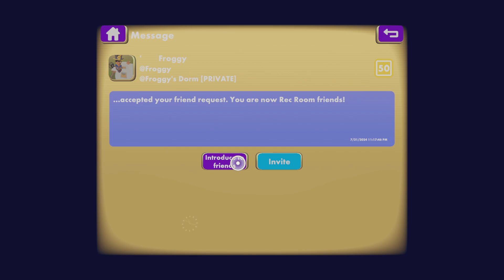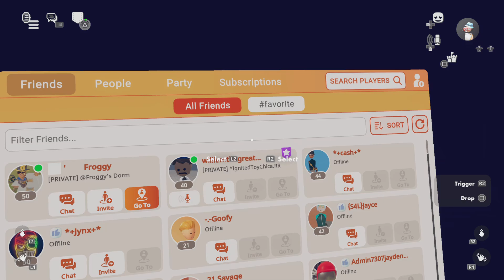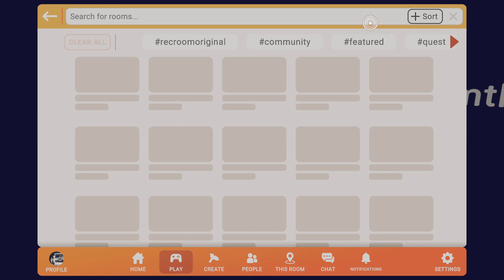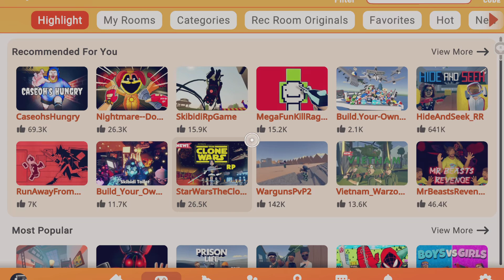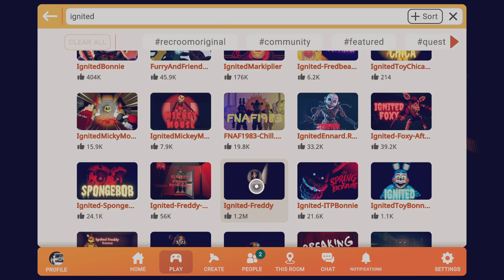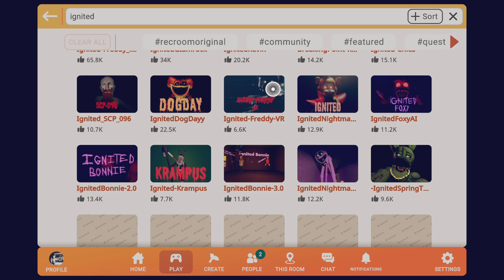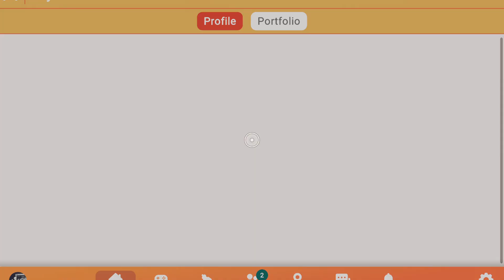Rec Room Horror Chasing Games Pilot(not ep.1)